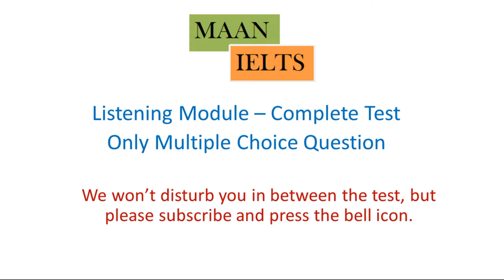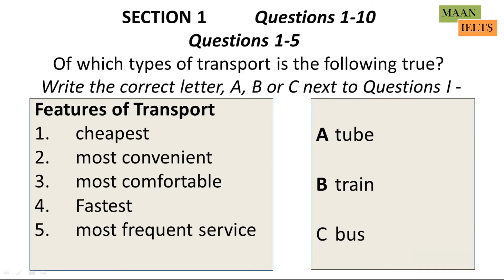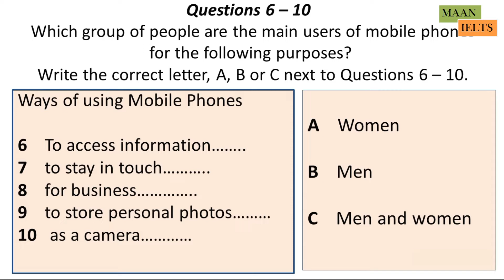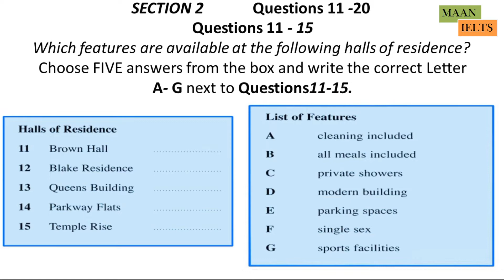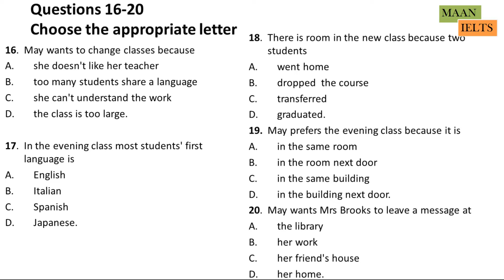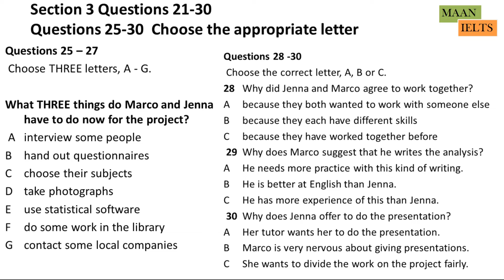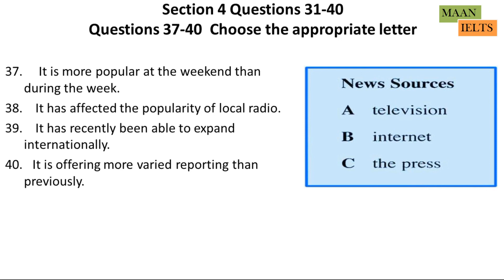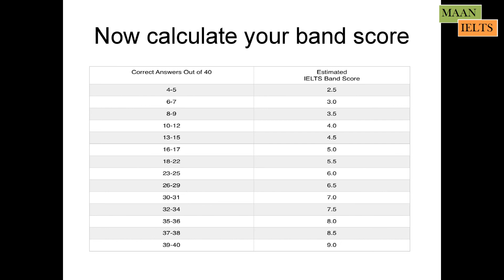LATEST IELTS LISTENING TEST | MCQ QUESTIONS ONLY | MULTIPLE CHOICE QUESTIONS | DIFFICULT TEST | 2022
IDP AND BC IELTS TEST TAKERS CAN PRACTICE THIS IELTS LISTENING TEST WITH ANSWERS AND AUDIOSCRIPT.

FOR PDF OF THIS LISTENING AND MORE FREE IELTS MATERIAL FOR DAILY PRACTICE YOU CAN ALSO JOIN US ON TELEGRAM BY CLICKING ON THE BELOW LINK